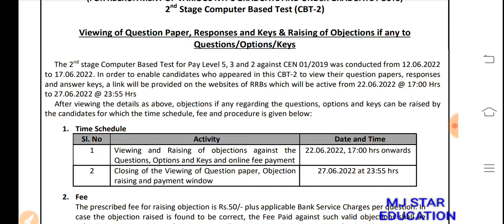RRB NTPC LEVEL 5,3,2 की ANSWER KEY OUT 22/06/2022 से 17:00PM